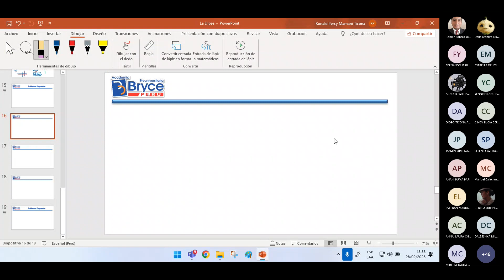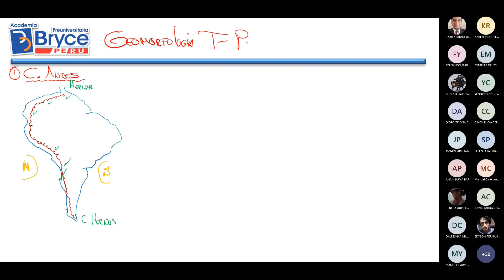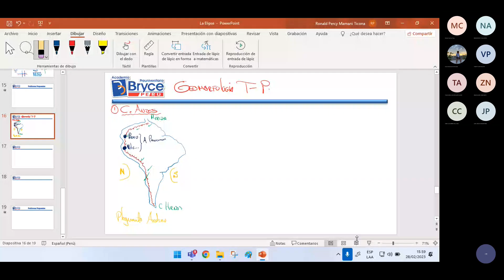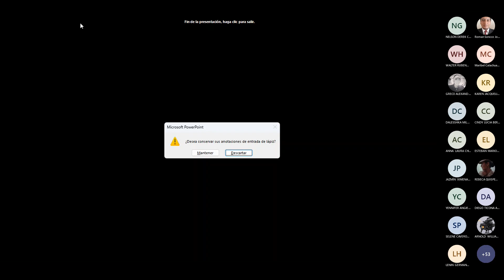Geomorfología de la costa GEOGRAFIA